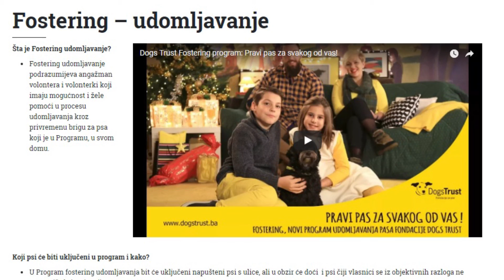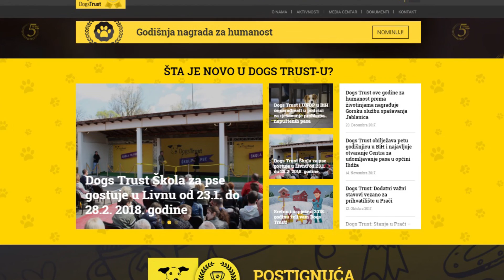Prilog BHT Prijatelji životinja, 11.2.2018, Pas Pepi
U sarajevskom naselju Kovačići svoj dom je našao pas zvani Pepi. Svi znamo da bi najbolje bilo da svaki pas ima odgovornog vlasnika koji ga voli i brine o njegovim potrebama. Međutim, kada to nije moguće, na svu sreću postoji mnogo ljudi spremnih da pomognu napuštenim životinjama koje su pitome i zdrave, ali i sterilisane.